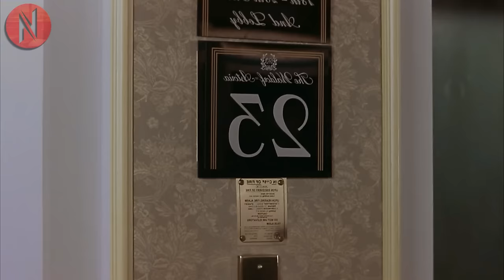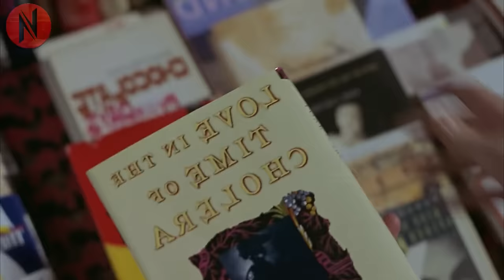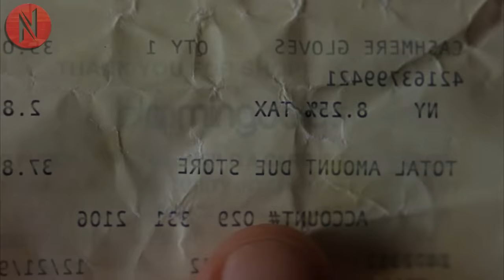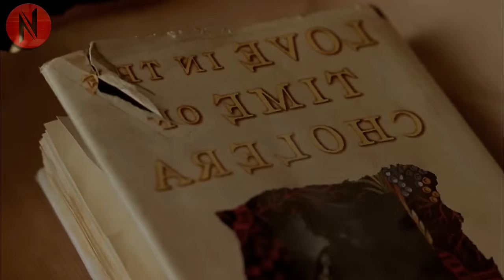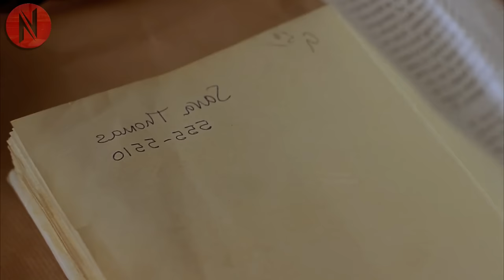Two Strangers Search For Each Other Years After The Night They First Met